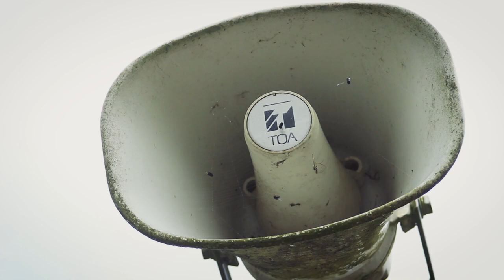British Superbikes Round 2 | Oulton Park | 29th April - May 1st 2023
Tried something a little different this time. Wanted to try and capture the feelings of the paddock, so not much talking, just raw sound. It's a bit geeky, but I hope you enjoy it!

Cameras:
DJI Osmo+

Bikes:
1994 Yamaha YZF750R - Winter beater
1997 Kawasaki ZX7-R - Current
2001 Suzuki GSX-R 750 K1 - CRASHED
2002 Suzuki GSX-R 1000 K2 - SOLD
2007 Triumph Daytona 675 - SOLD
1999 Suzuki SV650S - SOLD
2006 KTM 990 Superduke  - SOLD
2006 Honda CBR600RR - SOLD
2018 Yamaha MT-07 - SOLD